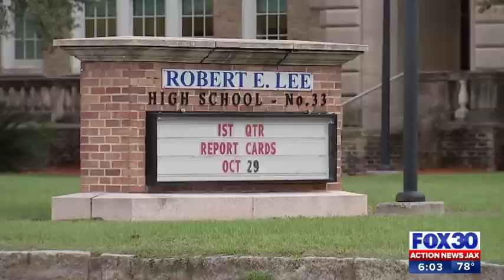Duval County teacher under investigation after writing profanities